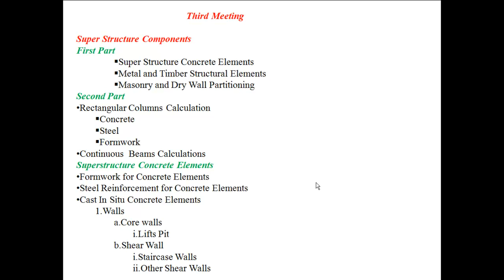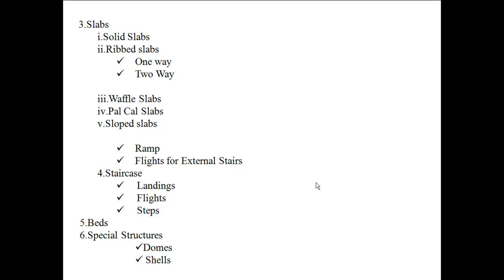Quantity Surveying Course Lesson 2 - حساب كميات